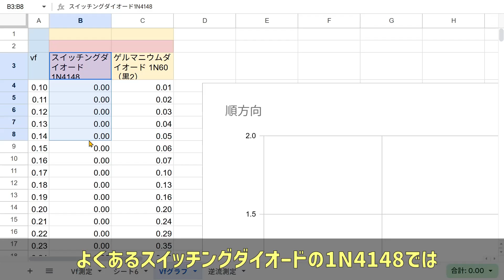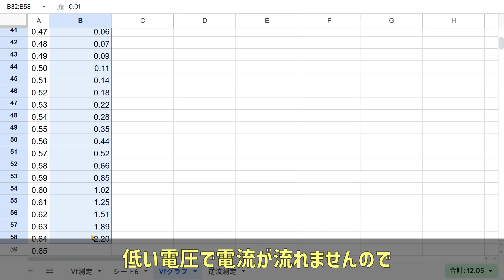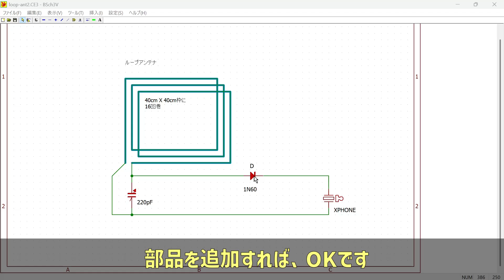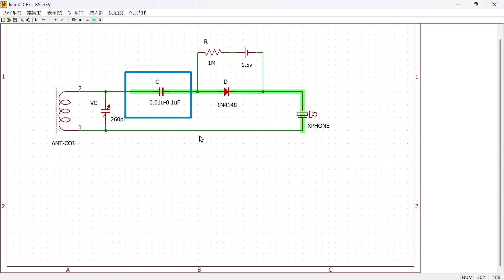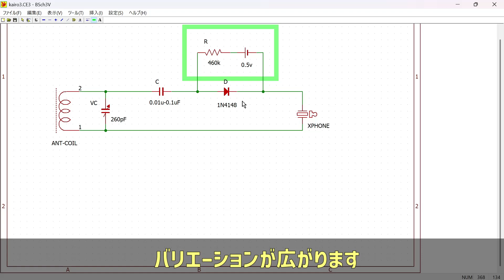バイアスをかければなんとかなる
ゲルマニウムダイオードが無いときは、どのような代用品があるのかについて考えています。今回はスイッチングダイオードを使ってみました。結論としては、バイアスをかけることによって使うことができました。
有名なスイッチングダイオード1N41481は、少しのバイアスをかけることでゲルマラジオに使うことができました。その他の型式のスイッチングダイオードについてもほぼ同じように動作するようですので、部品を選ぶ幅が広がり、かつ安価にできます。

[使った部品]
1N60
1N4148
1SS270
1SS178
1SS120
1SS205
1SS277